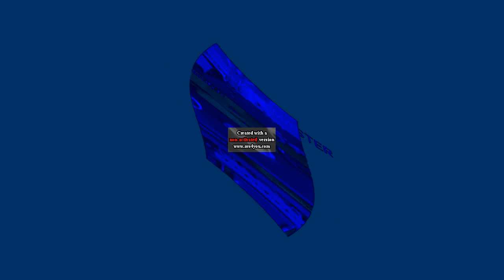Na Center Effects Squared (EXOWORDED)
I Will Make Cubed